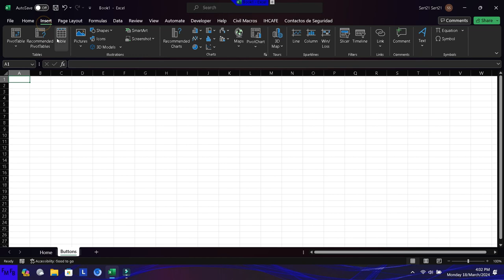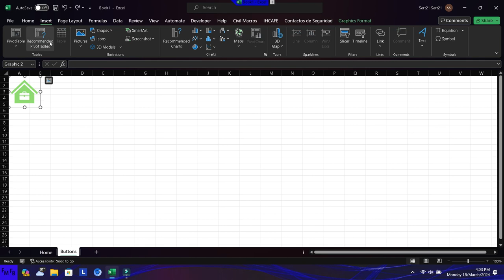Como usar iconos como hipervinculos en Excel